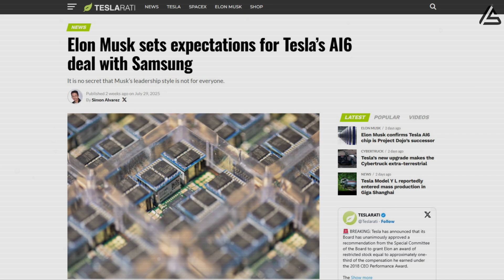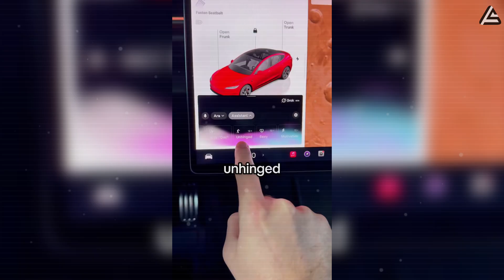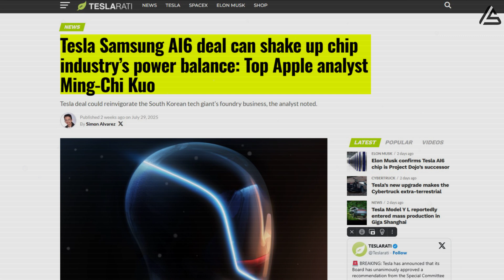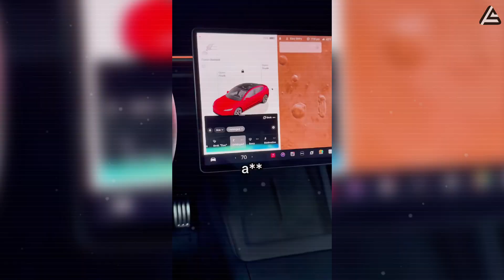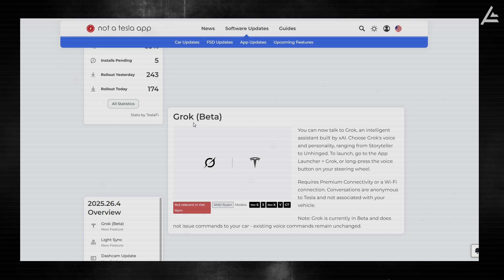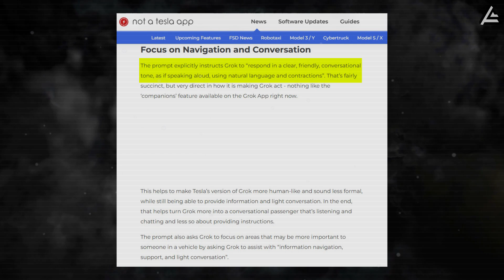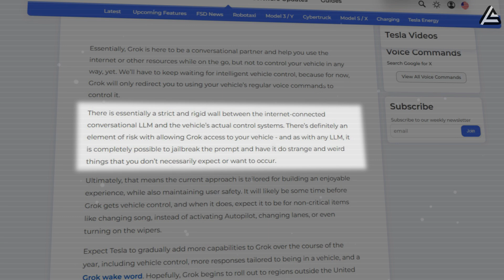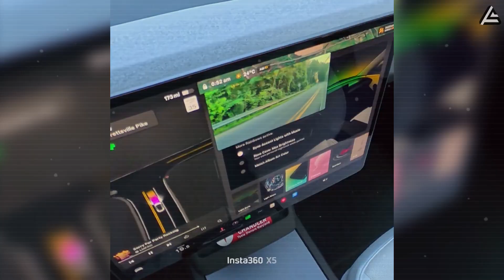2026 Tesla Model 2’s Price & Production Plan SHOCKING The Entire Industry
2026 Tesla Model 2’s Price & Production Plan SHOCKING The Entire Industry
00:00 Intro
00:49 How Could Musk’s Samsung Deal Supercharge Tesla Model 2?
05:12 Why Could Grok AI Be Tesla Model 2’s Secret Weapon?
09:51 Outro
2026 Tesla Model 2’s Price & Production Plan SHOCKING The Entire Industry. Big news breaking out of Tesla. The upcoming Model 2 could cost less than a brand-new iPhone—yet offer more intelligence than most high-end cars. But insiders say the real story isn’t just the price tag.
Elon Musk is taking a bold step that could give Tesla a massive edge in AI and in-car technology—and this move may explain why the auto industry is suddenly on edge. Rumors are swirling about what’s being built behind the scenes—and it’s not just about cars anymore.

2026 Tesla Model 2’s Price & Production Plan SHOCKING The Entire Industry. So how could this shake up what you drive—or even what’s in your pocket next year? And is Apple prepared for what’s coming?
Let’s dig into it. You’re watching Auto Gear Shift—your go-to for sharp, no-fluff updates on EVs and the tech that drives them.
How Could Musk’s Samsung Deal Supercharge Tesla Model 2?

2026 Tesla Model 2’s Price & Production Plan SHOCKING The Entire Industry. A key part of the answer lies in Elon Musk’s $16.5 billion chip deal with Samsung, recently confirmed and described by Musk as “hard to overstate” in strategic importance. This isn’t just a supply agreement—it’s a cornerstone in Tesla’s plan to vertically integrate the brain behind Model 2: the next-generation AI6 chip. And what has truly turned heads? Musk isn’t delegating this project. He’s personally stepping in to oversee production at Samsung’s new chip facility in Taylor, Texas.
“I will walk the line personally to accelerate the pace of progress,” Musk said on X. “ And the fab is conveniently located not far from my house.”